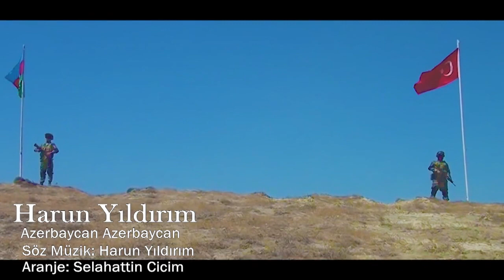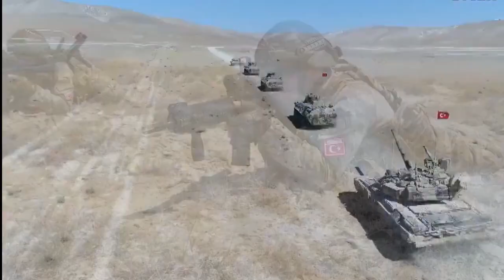Azerbaycan destanı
harun yıldırım azerbaycan.mp4